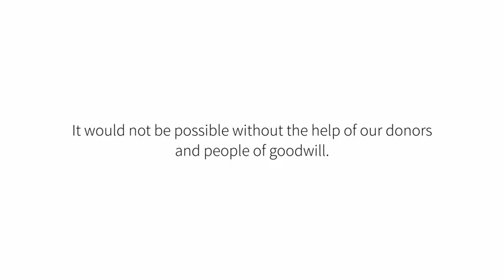Report from refugee houses in Poland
Kadir visited some of the houses being supported by GCF donors through the Lena Grenchowski Foundation and had the opportunity to speak to several of the women and children.